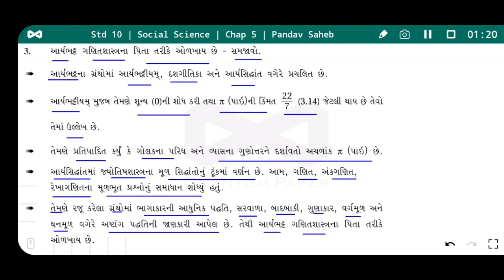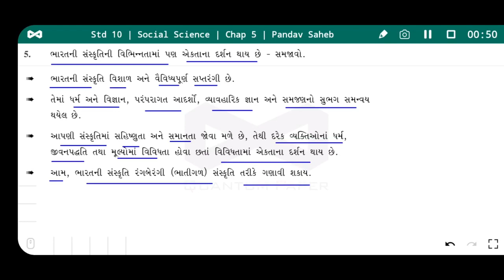ધોરણ 10 સામાજિક વિજ્ઞાન પાઠ 5 | Std 10 Social Science Chapter 5 | Pandav Saheb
Social Science
ધોરણ 10
ધોરણ 10 સામાજિક વિજ્ઞાન પાઠ 3
સોશિયલ સાયન્સ
સામાજિક વિજ્ઞાન